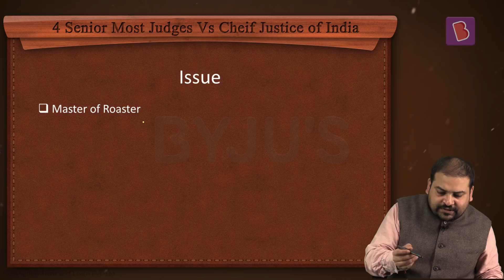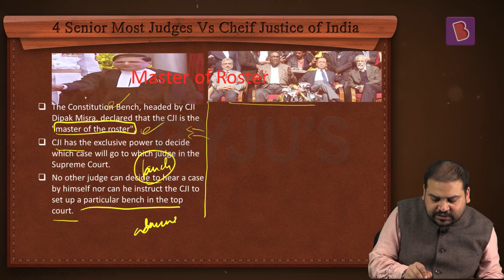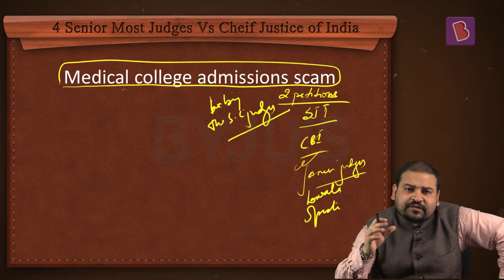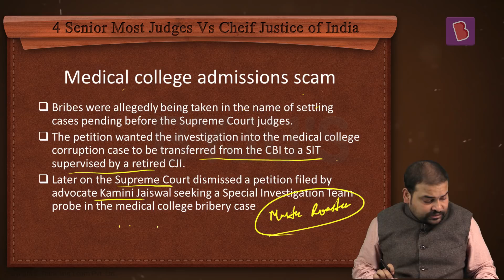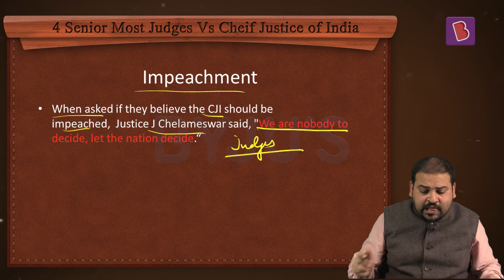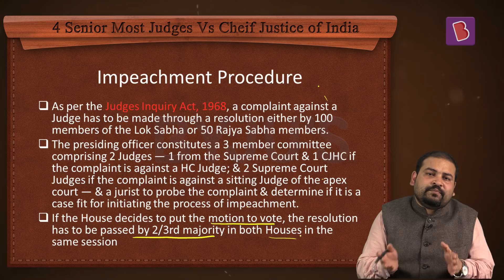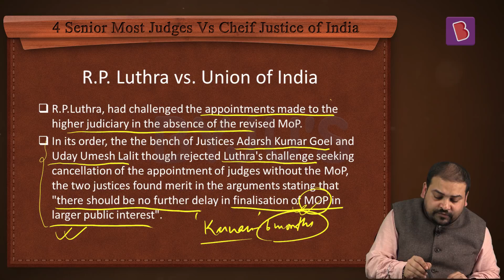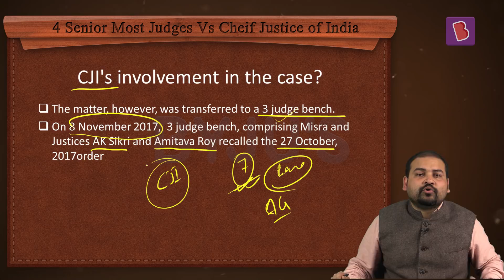Chief Justice of India vs Senior Supreme Court Judges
To everyone's surprise, yesterday four top judges of the Supreme Court held a press conference during which they questioned the conduct of the Chief Justice of India.

The question was raised on allocation of the cases by the Chief Justice of India, Dipak Misra.
Now the subject of discussion is whether the CJI is 'Master of the Roster' or not.

Not just this, the ongoing tussle within the top judiciary has brought to the fore other matters, like the mysterious death of Judge B M Loya, as well.
In this lecture we'll discuss the current issue, Medical college admission scam and other ongoing debates, related to this issue.